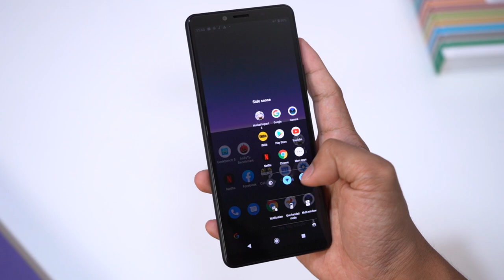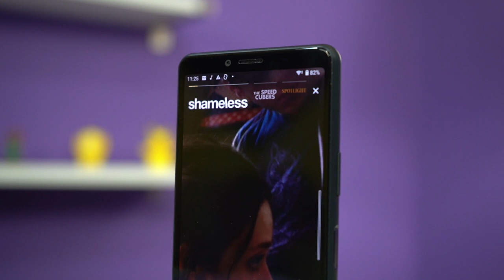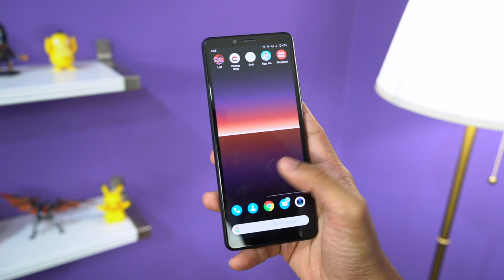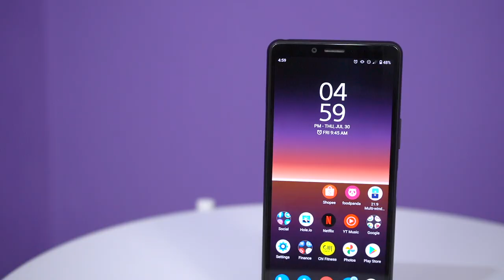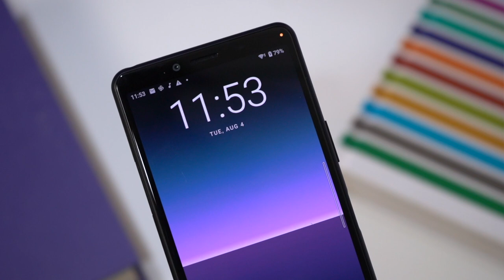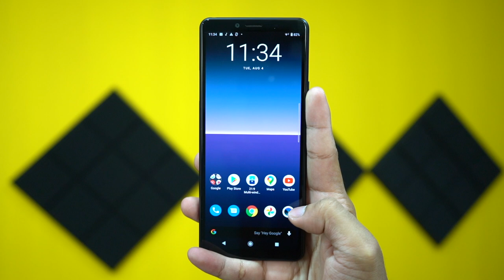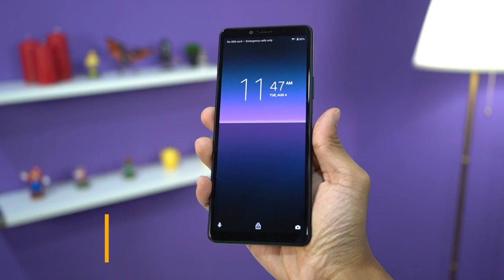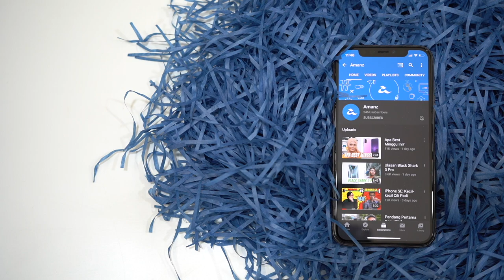Ulasan Sony Xperia 10 II - Serius Simpan Duit Anda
Sony Xperia 10 II hadir dengan skrin 6-inci OLED, dijana cip Snapdragon 665, memori 4GB RAM, dan storan 128GB. Ia turut hadir dengan bateri sebesar 3600mAh. Untuk rakaman gambar, Xperia 10 II hadir dengan tri-kamera belakang gabungan 12MP + 8MP + 7MP, selain kamera swafoto 8-megapixel.

Xperia 10 II mula ditawarkan dimalaysia pada tahun ini dengan tanda harga RM1799, persoalannya adalah adakah ia berbaloi untuk dimiliki? sila lihat video penuh.